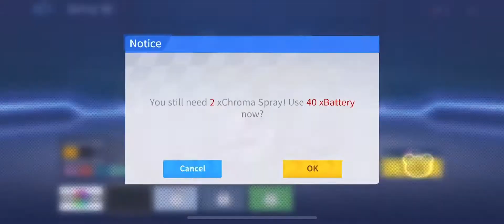Shadow Sheffer Review! + Gameplay! (KartRider Rush+)